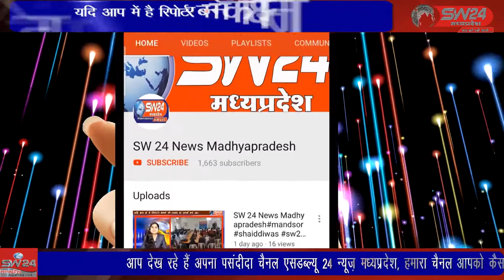ganjbasoda- ग्राम रावण में रहने वाले एक परिवार ने कलेक्टोरेट पहुंचकर एएसपी को लिखित ज्ञापन सौंपा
नटेरन तहसील के ग्राम रावण में रहने वाले एक परिवार ने कलेक्टोरेट पहुंचकर एएसपी को लिखित ज्ञापन सौंपा. जिसमें उन्होंने बताया कि रावण गांव में ही रहने वाले नितेश नामक युवक ने परिवार की नाबालिग बेटी के साथ जबरदस्ती दुराचार किया है.। गंज बासौदा से मुकेश चतुर्वेदी की रिपोर्ट